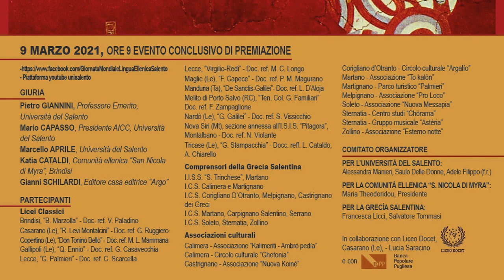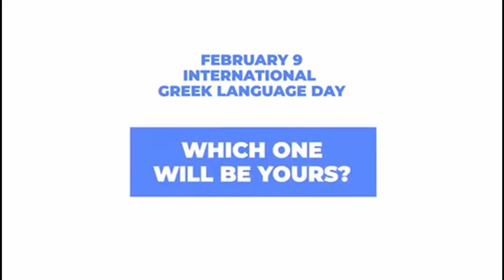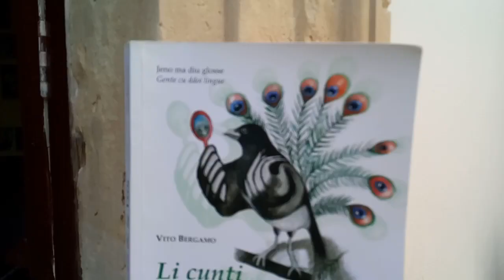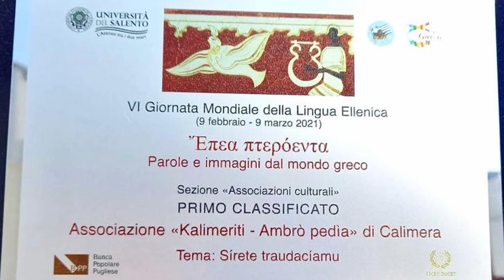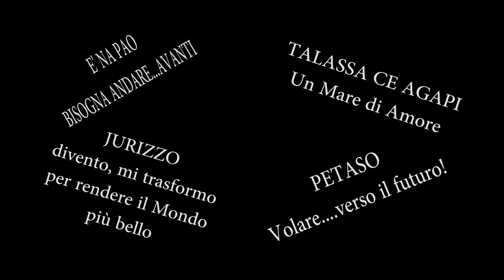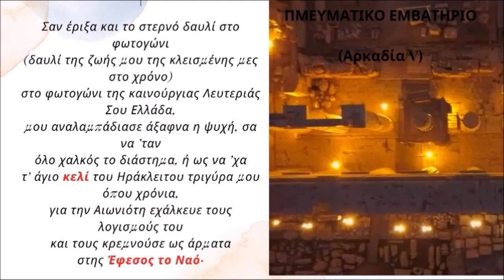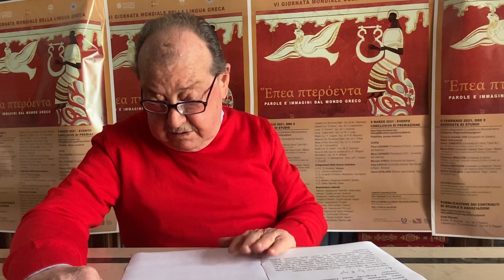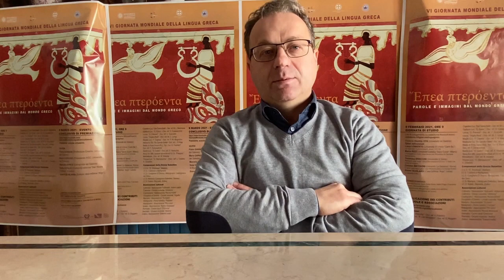VI Giornata Mondiale della Lingua Greca - Evento conclusivo di premiazione